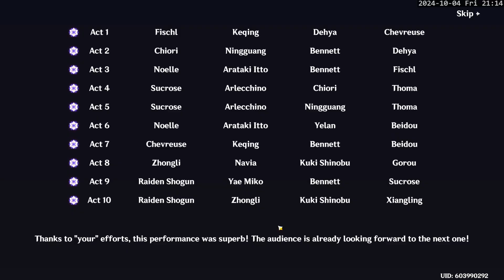Imaginarium Theater 10 Stars (2024-10-04)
00:00 Team
00:38 Act 1
02:08 Act 2
03:12 Act 3
04:49 Act 4
06:41 Act 5
08:12 Act 6
09:45 Act 7
10:57 Act 8
11:59 Act 9
13:41 Act 10
15:09 Credits